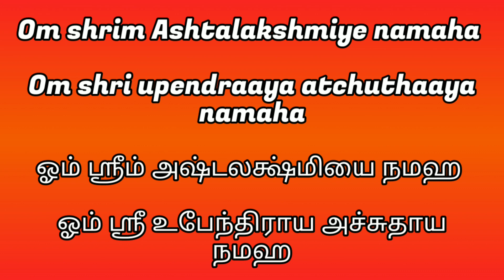2 Powerful Mantras for KumbaRasi on AkshayaTritiya#கும்பம்Astrology அக்ஷய த்ரிதியை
2 Powerful Mantras for KumbaRasi on AkshayaTritiya#கும்பம்Astrology அக்ஷய த்ரிதியைVamananSeshadriTips

Kumba Rasi/Aquarius/கும்பம் Can Chant this  2 Powerful Mantra on 26.4.20 to get blessings of MahaVishnu and Mahalakshmi. This will bring fortunate and luck into your life amazingly.

கும்ப ராசியினர் அக்ஷய திருதியையில் கொடுக்கப்பட்டுள்ள எளிய வீரியமிக்க மந்திர பூஜையை செய்து பணவரவு, செல்வசெழிப்பு வாழ்க்கை வாழலாம். இதன் மூலம் பணம் பெருக, செல்வம் பெருக,தங்கம் சேர,கடன்கள் அடைய வழி பிறக்கும்.

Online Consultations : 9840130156